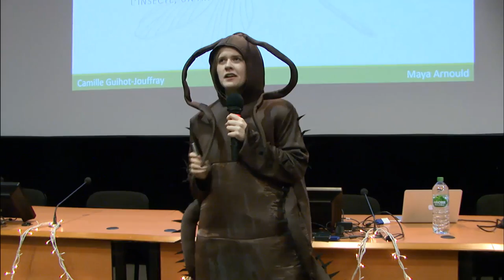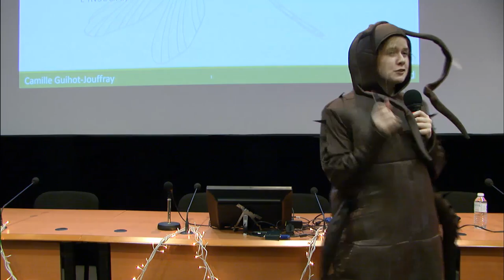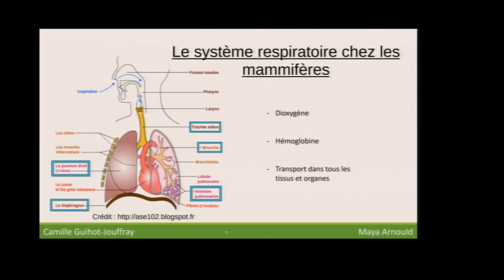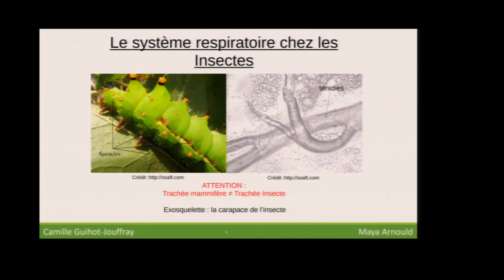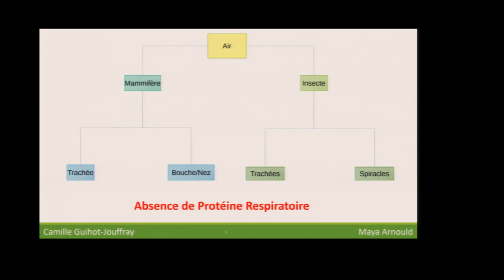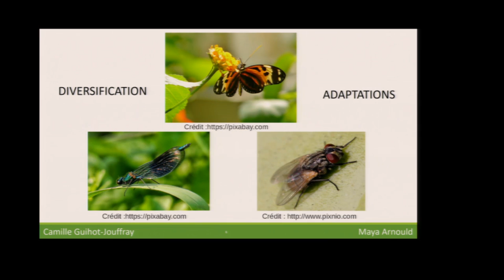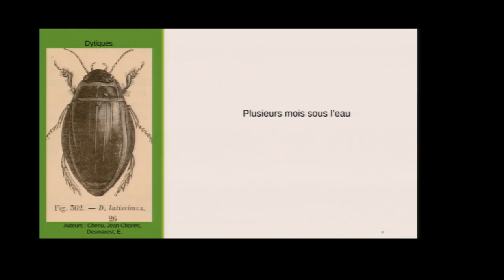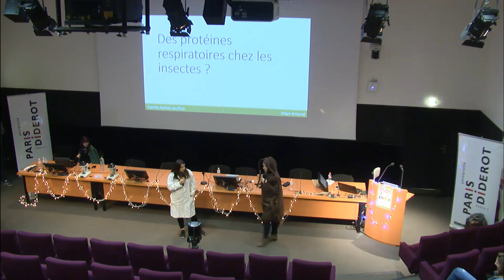Des protéines respiratoires chez les insectes? [DiderOdyssée]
Captation de la restitution de l'évènement DideroDyssée avec une présentation live et vidéo réalisée par Maya Arnould et Camille Guihot-Jouffray.

Plus d'informations et d'anecdotes sur le billet de blog de Maya et Camille sur Culture Biologique Numérique

Les autres vidéos seront à retrouver ici ou compilées sur Culture Biologique Numérique:

Captation: Patrick Bouiges
Montage: Murielle Cauchies